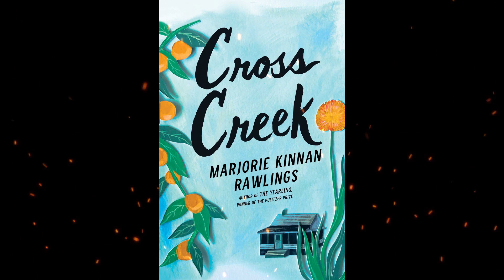Plot summary, “Cross Creek” by Marjorie Kinnan Rawlings in 5 Minutes - Book Review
"Cross Creek" is a memoir by Marjorie Kinnan Rawlings, published in 1942. The book is a vivid and intimate portrait of life in rural Florida in the 1930s, as seen through the eyes of Rawlings herself.
The memoir centers around Rawlings's experiences living on a farm in the small community of Cross Creek, where she immersed herself in the natural world and the rhythms of rural life. The book is filled with descriptions of the landscape, the flora and fauna, and the colorful characters who populated the area.
Rawlings also writes about her own struggles as a writer, including her quest to find the inspiration and discipline necessary to produce great literature. She writes about her friendships with other writers, including the legendary Zora Neale Hurston, and offers insights into the creative process.
Throughout the book, Rawlings's writing is both lyrical and honest, offering a compelling portrait of a place and time that has long since disappeared. Her descriptions of the Florida wilderness are particularly vivid, and the book offers a unique perspective on the natural world and its importance to our lives.
"Cross Creek" is a timeless classic of American literature, and a must-read for anyone interested in the natural world, rural life, or the art of writing. It is a powerful and moving tribute to a way of life that is rapidly disappearing, and a testament to the enduring power of the written word.